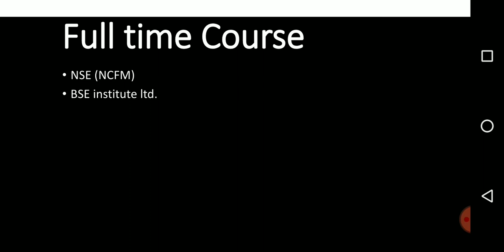How to make career in finance ? (Part-7) | Full time courses | Stock market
If you feel my videos are useful for you, please consider making a donation(whatever you want) . It helps me to make more useful videos thank you so much 🙏 (UPI ID) amy07gupta@axisbank